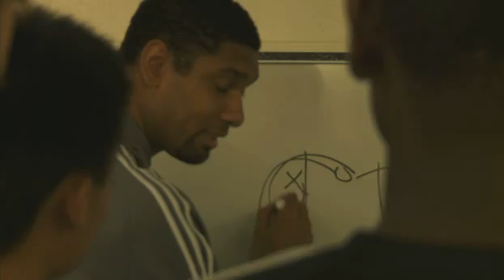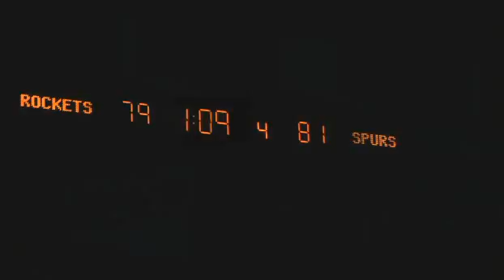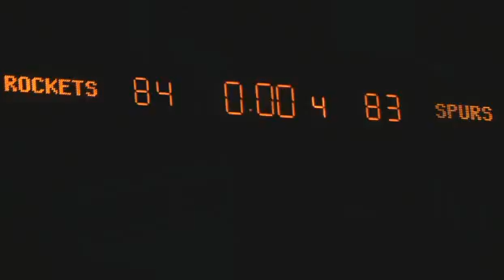NBA Kids Game